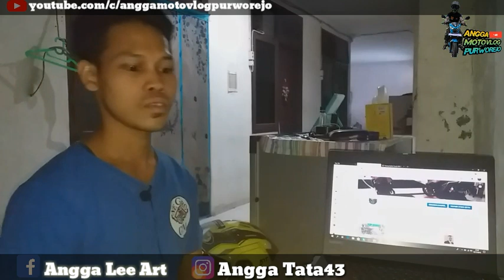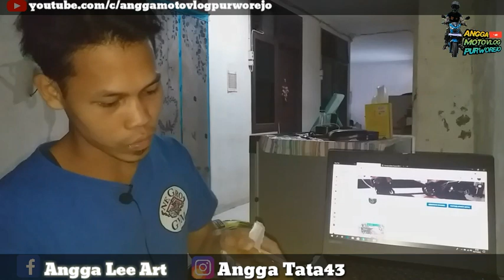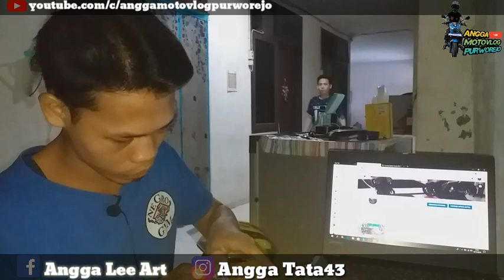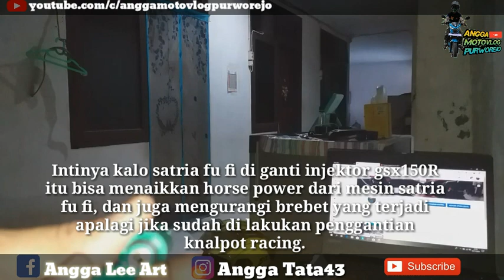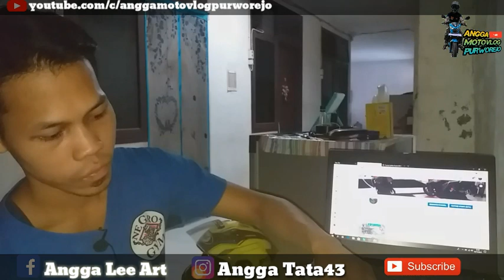Unboxing Injektor GSX-R 150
Assalamualaikum wr wb. Balik lagi di chanel saya mas bro. Di vidio kali ini saya mau unboxing injektor gsx 150R yang kemarin saya beli ya. Langsung aja kalian tonto dan jangan di skip-skip karna di dalemnya ada penjelasa  lengkapnya tentang apa aja point plusnya penggantian injektor gsx ini ke satria fufi nantinya. Jangan lupa untuk:
》 KOMEN
Makasih..